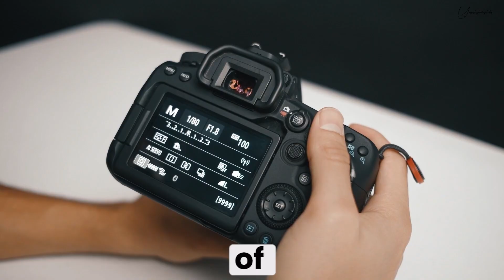फोटोग्राफी शिकायची आवड तुमालाही आहे का ? | Confuse to start photography | Camera gears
तुमालाही फोटोग्राफी शिकायची आवड आहे का ? | Confused to start photography | Camera gears

तुम्हाला फोटोग्राफी सुरू करायची असेल आणि फोटोग्राफी सुरू करण्यासाठी किंवा शिकण्यासाठी कोणते कॅमेरा गिअर्स वापरावेत असा तुमचा गोंधळ उडाला असेल तर हा व्हिडिओ नक्की पहा !

If you want to start photography and you are confuse which camera gears should we use to start or learn photography do watch this video :)